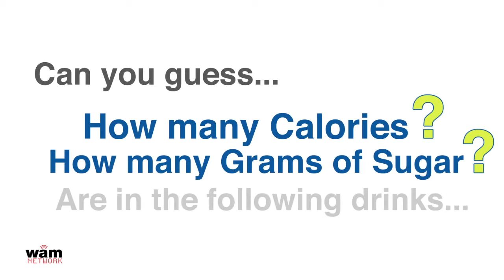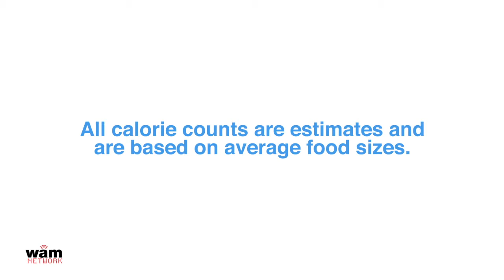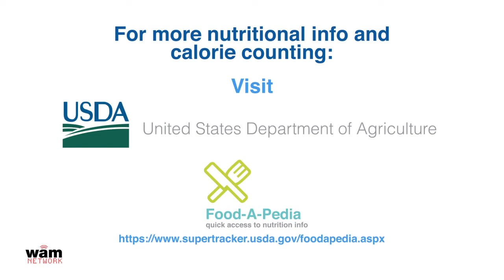Liquid Calorie Counter